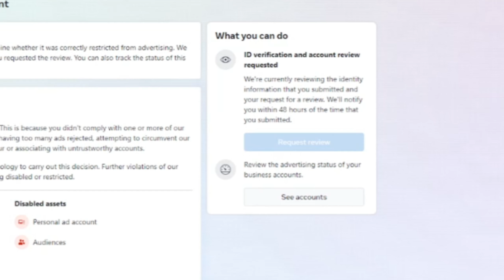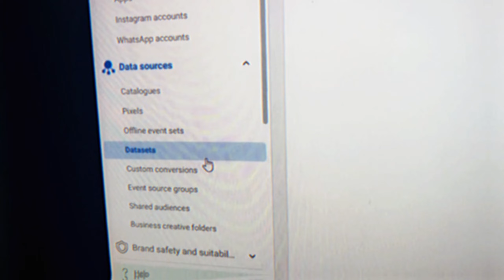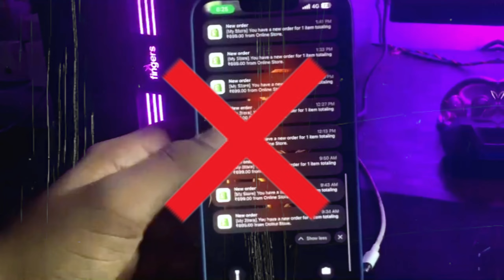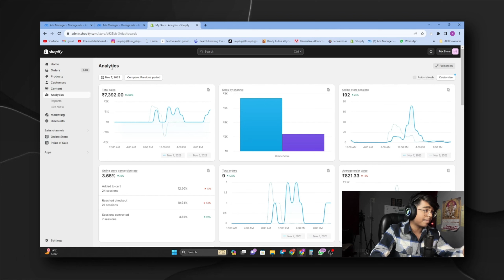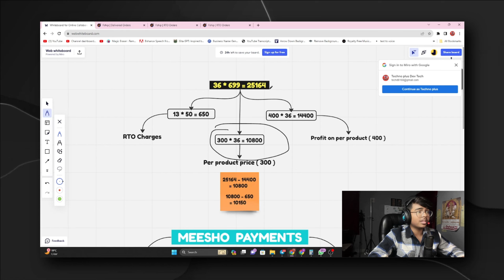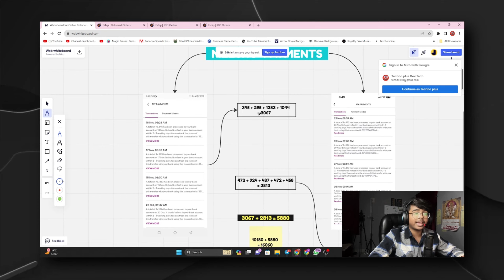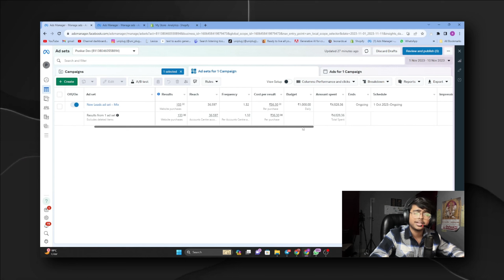Is Dropshipping Profitable in India ? ( Revealing Secrets ) 📈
( or search Baba Logic )

Video contains :
Building own Empire at the age of 15 boy an Online business
24 hour indian shopify dropshipping challenge
indian shopify challenge 24 hours
indian dropshipping results
2023 business ideas
how to start An Online Business in 2023
best online business ideas 2023
facebook ads for shopify challenge
indian ecommerce results
facebook ads for indian dropshipping